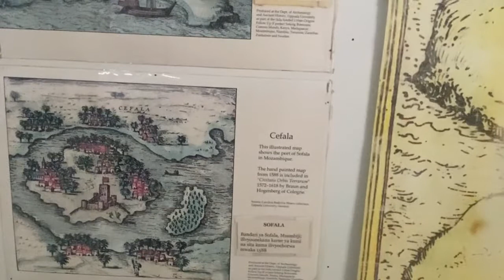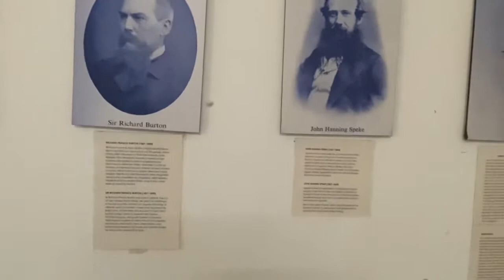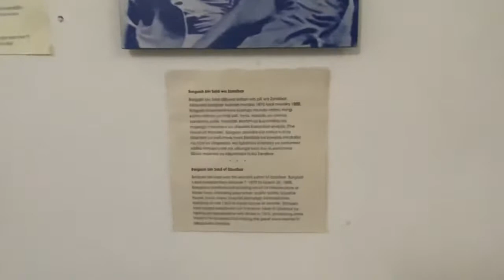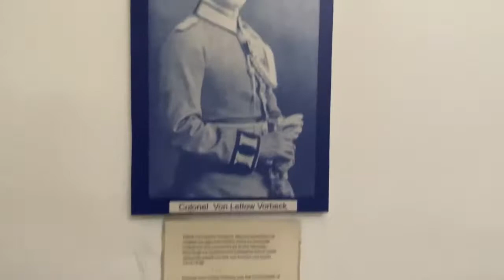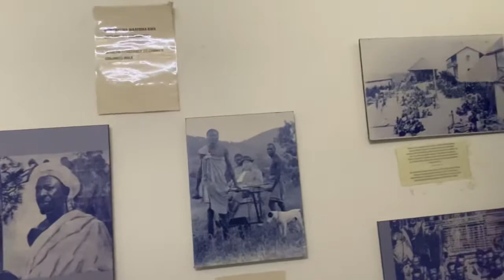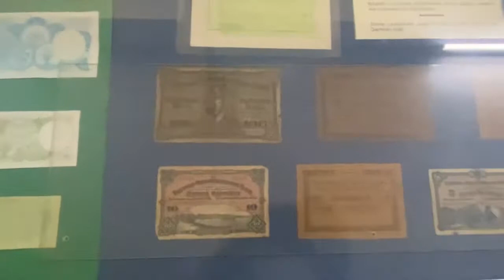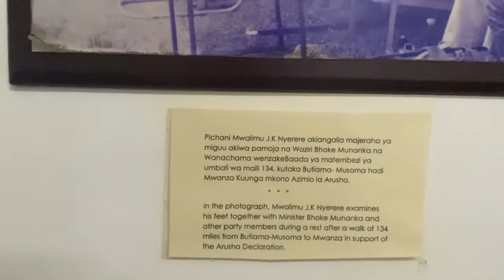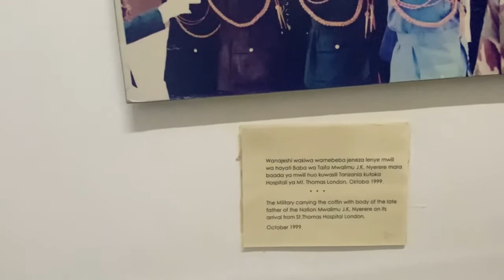Tour of National Museum in Dar Es Salaam Jumbo la Makumbusho Part 2